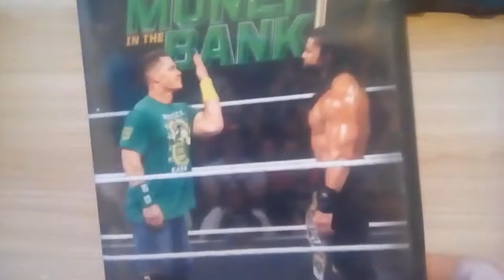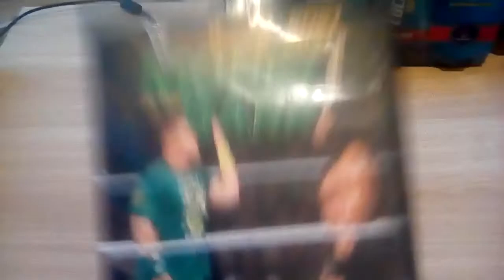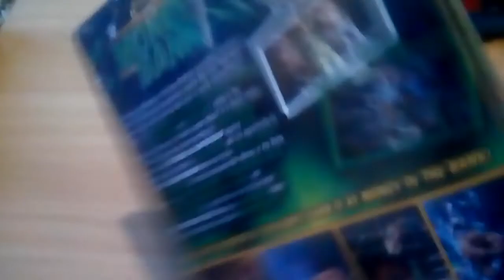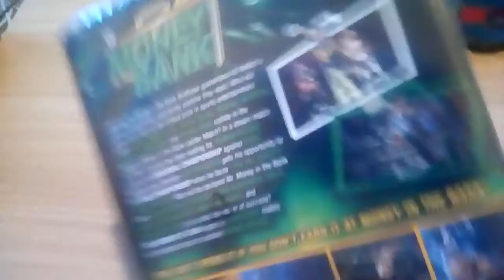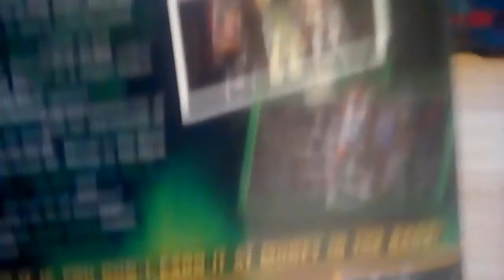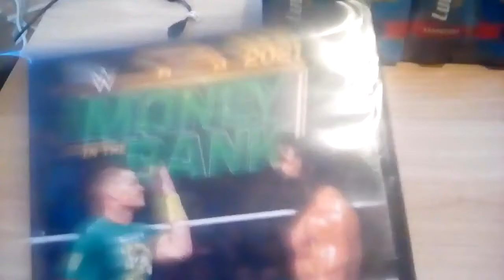WWE DVD Pickup: Money In The Bank 2021